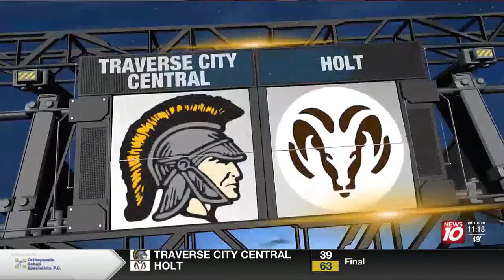Holt takes down Traverse City Central 63-39 in girls basketball